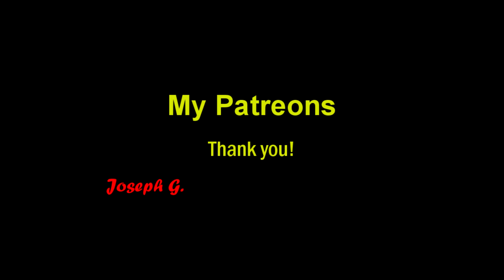Paper Mario The Thousand Year Door Episode 66: A new recruit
We gain a new party member!